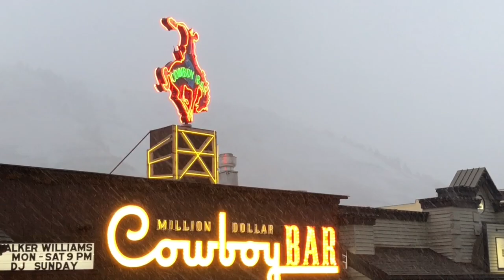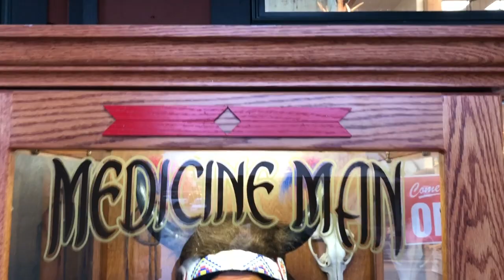Our Trip To Jackson Hole, Wyoming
South by Southwest
Amazon link

Call Center Survivor T-Shirts
Check out Call Center Survivor! Available for the next about 3 hours via @Teespring

Music Videos